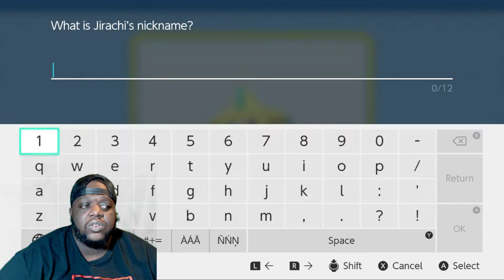How to get Jirachi and Mew in Pokemon Brilliant Diamond and Shining Pearl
In this video, I tell you how to get both Mew and Jirachi in Pokemon Brilliant Diamond and Shining Pearl.